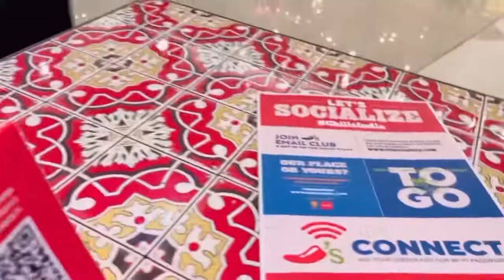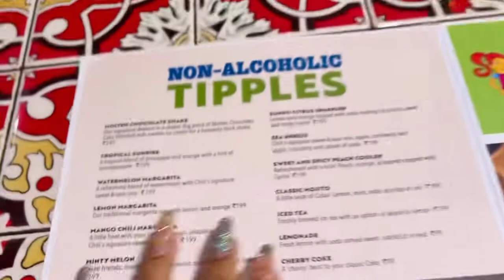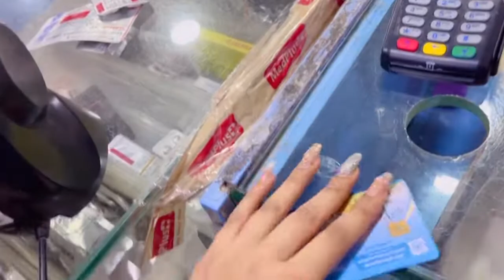Travelling With Mommy 🥺❤️ | vlog Hyderabad